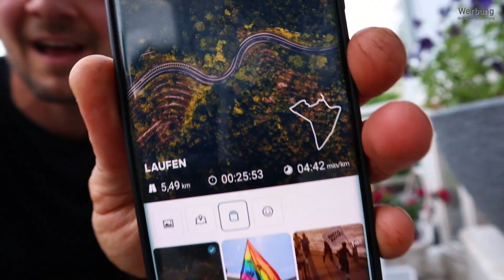UNGLAUBLICH! Siebdruck Platten umsonst für alle... Nur WO???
Hier höre ich meine Hörbücher

Weil viele gefragt haben... hier meine Kopfhörer

Stativ Flexibel
2te Kamera

Wollt Ihr mich Supporten?

Alle Angaben die ich in meinen Videos mache sind ohne Gewährleistung. Sorry ;-).!!